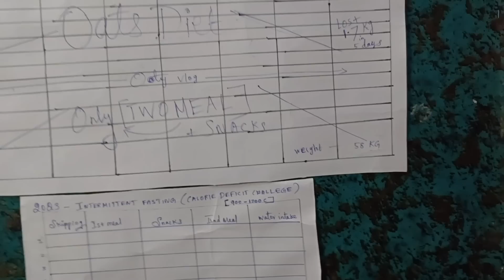♦️63 kg ⏩ 58 Kg ✅ Again 2kg Weightloss ❓2023 Newyear 10 days Challenge New plan 🥰